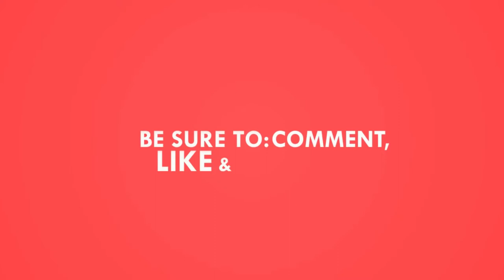Thunderbird 1 chair book-nook update 3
Hi all,
well a long awaited update for you :) Thunderbird 1 chair book-nook update.
Thank you all for subscribing and I hope you enjoy the update :) Also, id like to wish you all a happy Christmas :) hope you enjoy the small update to this Thunderbird one chair update.
Thank you to all my subscribers for their loyalty and please have a great new year :)